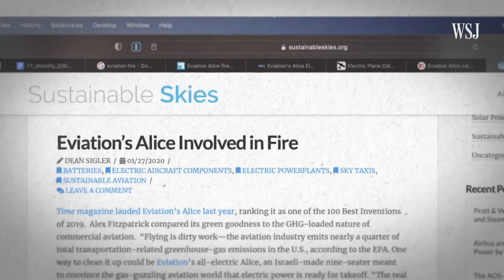Electric Planes Could Soon Take Off, But Don’t Expect Them to Go Far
Electric-plane maker Eviation says that the debut test flight of its battery-powered commercial passenger plane “Alice” is weeks away. But while battery technology may eventually provide a solution to low-emission travel for some small planes, there’s a good reason why it’s unlikely to solve all of the aviation industry’s emissions problems.

00:00 Alice’s first flight is just “weeks away”
00:44 Energy Density: Why electric planes haven’t taken off
02:23 The design behind Eviation’s Alice
03:37 Could all planes be battery powered?